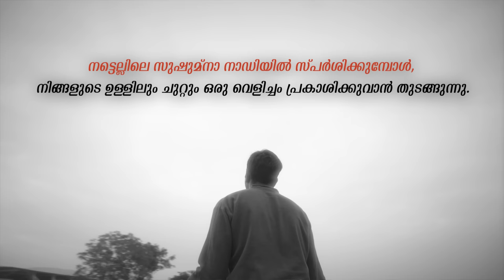ജ്ഞാനോദയത്തിലേക്കുള്ള ഒരു എളുപ്പവഴി Sure Path To Enlightenment | Spirituality | Sadhguru Malayalam